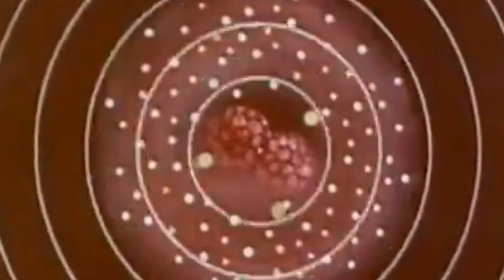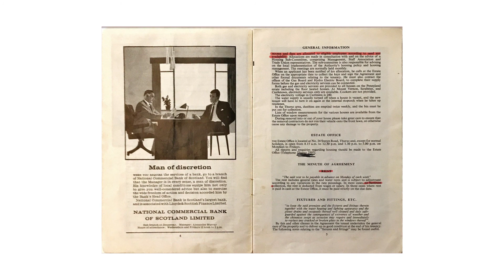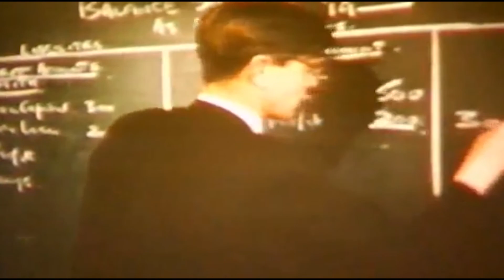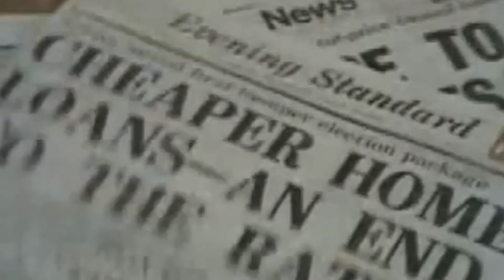The Atomics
The Atomics explore the intersection between industry and housing within the context of the rural town Thurso.  Housing is more than a home but a barometer of wider political, social, and economic events in society.  The catalyst of the nuclear industry to Thurso's transformation provides us with a microcosm to explore how a thriving and socially mobile society can be marked alongside its housing models. The Atomics are more than housing but a model of where housing sits within the advancement of society.